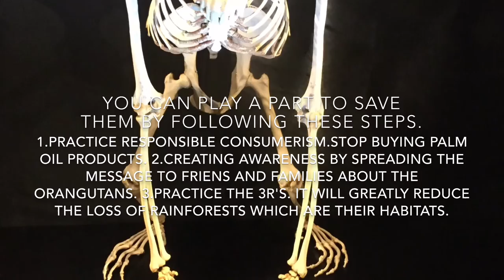Bornean Orangutan - 2nd - ESC Programme Documentary Competition - DHS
The Exxon Mobil Endangered Species and Conservation Programme aims to increase public biodiversity and conservation awareness of Singapore and Southeast Asian biodiversity.

Secondary school participants are encouraged to take positive action and spread the conservation message by taking part in a documentary making competition. Last year, we showcased the first batch of winners for the documentary making competition. This year we will highlight documentary making competition winners for 2016.

These videos showcase the winners of the documentary making competition in the Secondary School category.

First place: River Valley High School, Group 9, featuring the Asian elephant. The team members are: Tan Li Qing, Lee Si Ning and Moo Jia Rong.

Second place: Dunman High School, Group 4, featuring the Bornean orangutan. The team members are: Amber Rose Pillay, Yap Tze Hiang, Poh Anna and Vidonia Tan Ting Yen.

Third place: Damai Secondary School, Group 8, featuring the Asian elephant. The team members are: Lim Jelene, Nicole Lee Wire, Phyllis Poh Lay Suan and Chelsea Teo.